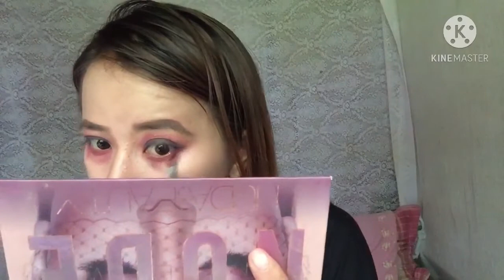INSPIRED VAMPIRE LOOK | HALLOWEEN 2020 | HANNAHBINAS ❤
5:30am today is I'm uploading this new video of mine.